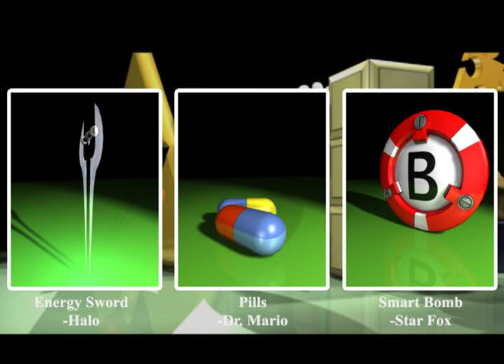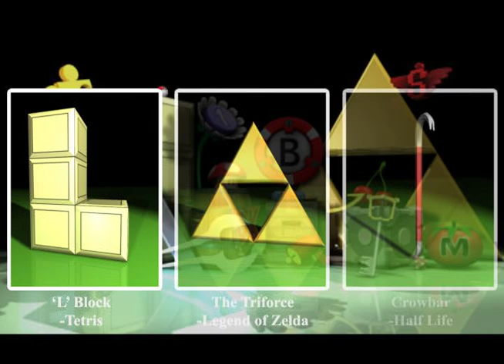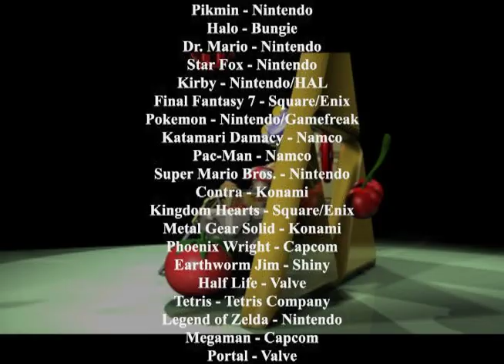vgospinfinal.mov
Hey all, here's a video I made to accompany a 3D wallpaper I recently made.  This video shows each of the 3D object that I modeled in a turntable animation set to music.  The wallpaper features famous objects from various video games throughout time.